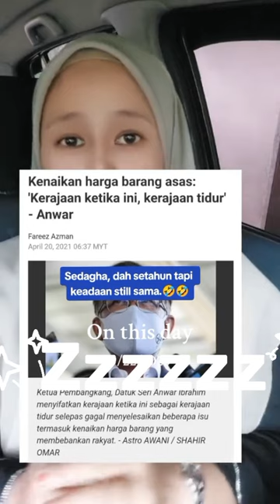Zzzzzzzzzz Dan Zzzzzzzzzz!!! || Kerajaan madani